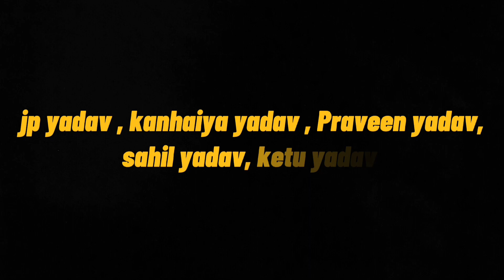Happy Holi to all || Holi vlog 2023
राधा का रंग और कान्हा की पिचकारी
प्यार के रंग से रंग दो दुनियाँ सारी
यह रंग ना जाने कोई जात ना कोई बोली
मुबारक हो आपको रंगों भरी होली
होली की हार्दिक शुभकामनाएं!

Happpyyy holi 🤗🎨❤️

Best wishes from my side
Much love
Aadii lifestyle